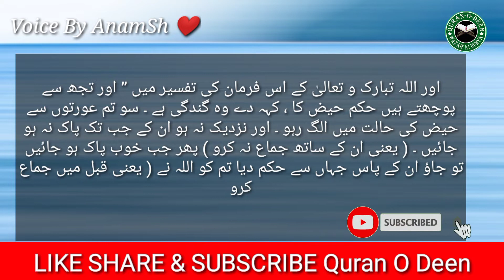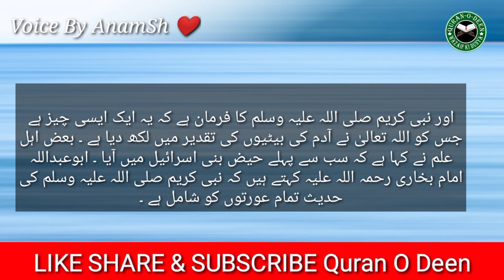Allah Pak Ne Haiz Ke Mutaliq Kia Farmaya - Al Quran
Asalam O Alaikum , Aj ki is video main mene bataya hai Allah Pak Ne Haiz Ke Mutaliq Kia Farmaya - Al Quran

شکریہ

Specially For Girls Best Offer

How To Get Rid From Mouth Blister - Mouh Ke Chahlon Ka Ilaj - Pait Ki Garmi Ka Ilaj